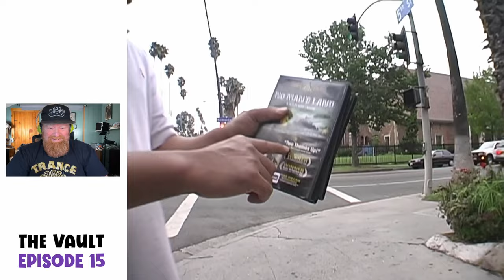The Vault Ep 15 - Omar Wysong w/ Ken Lee - Classic Rollerblading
In Episode 15 of the Vault, you'll find unedited clips of Omar Wysong that were originally filmed for "Steal This Video," the amateur team video I created for Razors. I'm not sure who sent me this tape, but it's divided into separate raw clips at the beginning, followed by raw footage of one of Omar's sessions with Ken Lee at a school. All of these clips were shot in Los Angeles around 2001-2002.

Explore these captivating Buyer's Guides to discover the top inline skating gear of the year!

Ultimate Guide to the Best Aggressive Inline Skates of 2023

The Best Big Wheel UFS Frames for Enjoying the Streets

The 15 Best Helmets for Inline Skating of 2023

The 10 Best Inline Skates for Kids of 2023

Michael French
Will Swan
Dylan Pierpont
Matthew Plasencia
Lloyd Estacio
Max Ferver
Brian
Chris Wielk
Danny KeyBlade
Eric Welch
Jump Street Podcast
Taylor Popham
Jason Newing
Jan De Dobbeleer
Mike Olson
Json Adriani
Marc Connolly
Dave Simpson
David Nilsson
Tim Hauke
Mason Colby
SkyeMaz
Eric Miller
Kevin Carter Borth
Justin Thursday
Big Wheel Blading

THEN AND NOW BLADING MERCH Then and Now